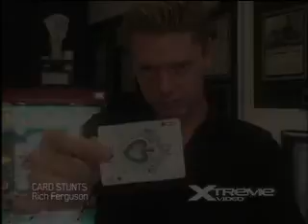poker card stunts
Tonix Pictures GmbH
Lorentzendamm 16
D - 24103 Kiel

dvd teaser